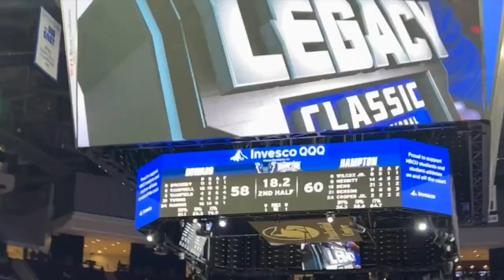WEEKLY VLOG| formal introduction HIIII 🤍 | Study date w/ K | Friend Date w/ Rai | good mf vibes 😌✨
Hiiiii luvass ! 🤍